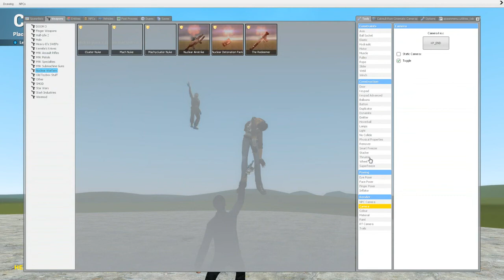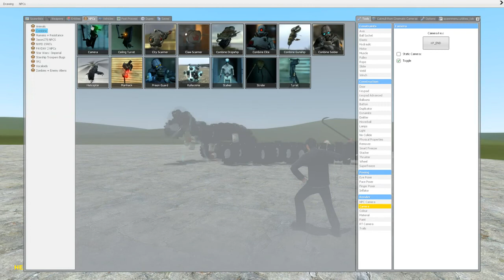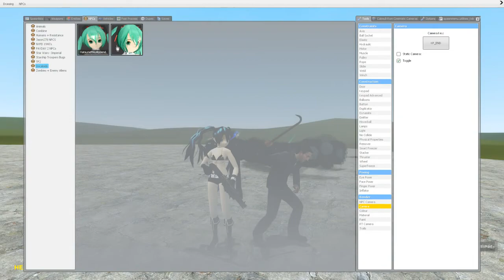(RCG TV)Garry's Mod - วันทั่วๆไปของพวกผม #1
รายการนี้เหมาะสำหรับผู้ที่มีคว­ามฮ่า ผู้ที่หาผมกรากหรืออะไรไม่พอใจอ­ะไรกด Alt+F4 ออกไปได้เลยครับ ทำมาไม่ได้ให้พวกคุณมาด่าน่ะครั­บ งั้นก็ขอให้ดูให้สนุกน่ะครับ ขอบคุณที่ติดตามรับชมพวกเรา
ชาแนลของคุณ แป๊ะ ครับจะเป็นชาแนลสำรองคลิป